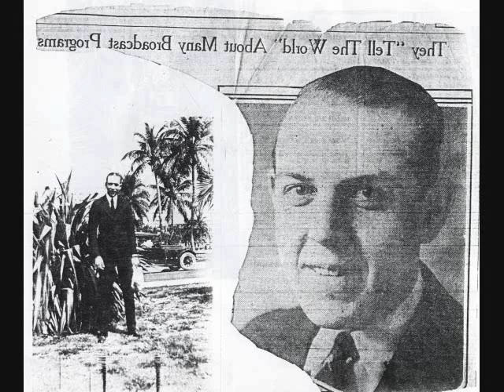Down On The Florida Shore- Fred Rich Orchestra 1926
Down On The Florida Shore (MacDonald-Carroll)-by the Fred Rich Orchestra on Cameo 937,March 30- 1926. Vocal by  Arthur Hall or Bob Nelson.